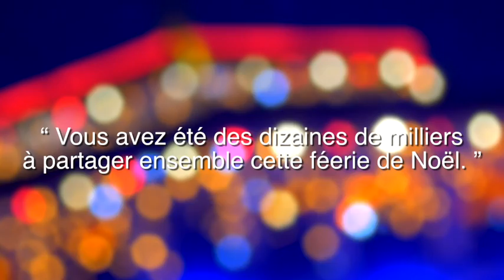Nouméa féérie 2016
Vivez la féérie de Noël et la fête de la lumière 2016

Vidéo : Fred Payet